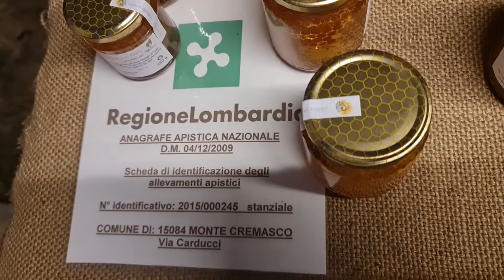2022 07 09 ore 21 46 06 Castiglione Olona 31 (Palio dei Castelli - Area feste - Miele)